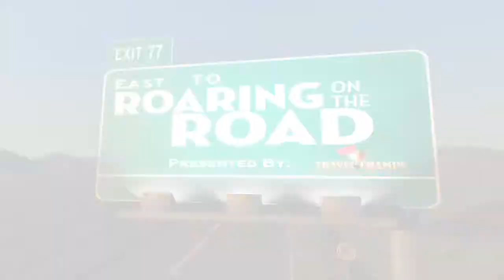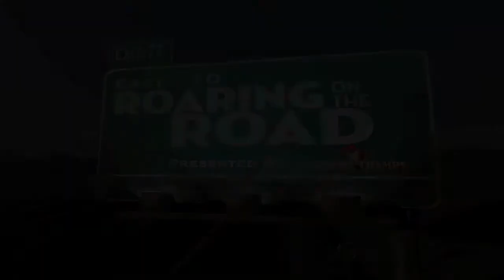Roaring Ep15 Feb06 1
Scott Stuccio recaps the Season Series with the B-Sen and previews the Bears upcoming 3 in 3.